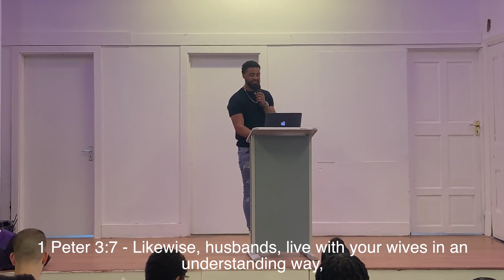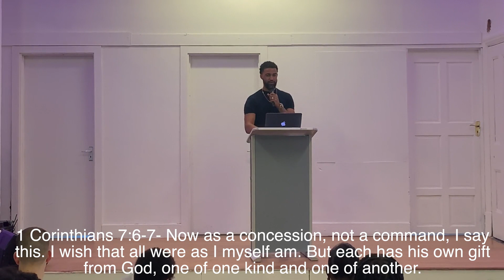Things I Wish I Knew | Omar Tackie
Omar Tackie speaks on the importance of singleness before a relationship.
WE ARE CROWDFUNDING TO RENOVATE OUR CHURCH BUILDING
To learn more and donate to the ARC 2.0 Restoration Project